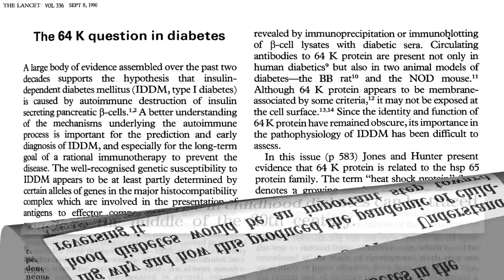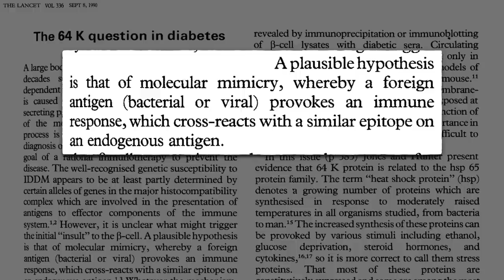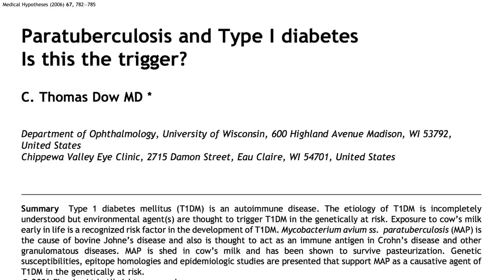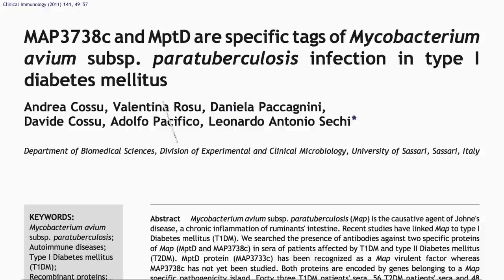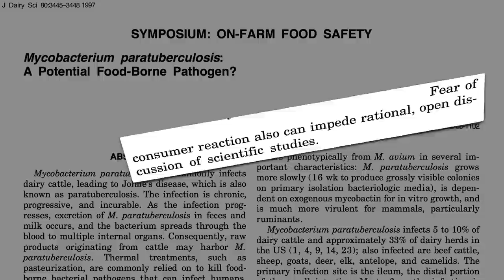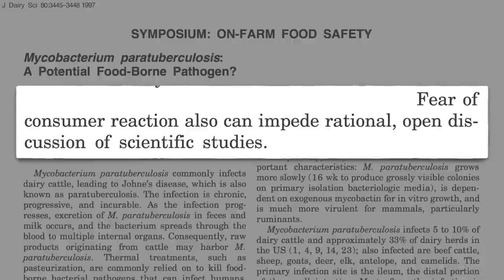Does Paratuberculosis in Milk Trigger Type 1 Diabetes?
“Fear of consumer reaction” led the U.S. dairy industry to suppress the discovery in retail milk  of live paraTB bacteria, a pathogen linked to type 1 diabetes.

For an exploration of other possibilities as to why cow’s milk consumption is linked to this autoimmune destruction of insulin production see Does Casein in Milk Trigger Type 1 Diabetes? and Does Bovine Insulin in Milk Trigger Type 1 Diabetes?

If it’s in the milk, what about the meat? That’s the subject of my next two videos in this 3-part series, Meat Consumption and the Development of Type 1 Diabetes and Does Paratuberculosis in Meat Trigger Type 1 Diabetes?

But if we don’t drink milk, what about our bone health? See my video Is Milk Good for Our Bones?

Have a question about this video? and someone on the NutritionFacts.org team will try to answer it.

Want to get a list of links to all the scientific sources used in this video? You’ll also find a transcript of the video, my blog and speaking tour schedule, and an easy way to search (by translated language even) through our videos spanning more than 2,000 health topics.

Image credit: ponce_photography via pixabay. Image has been modified.